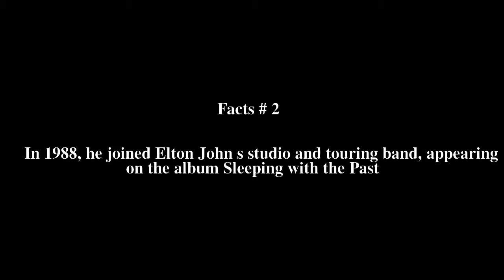Guy Babylon Top # 8 Facts